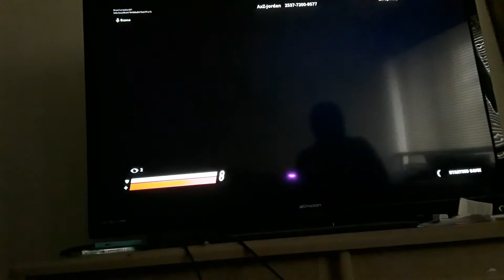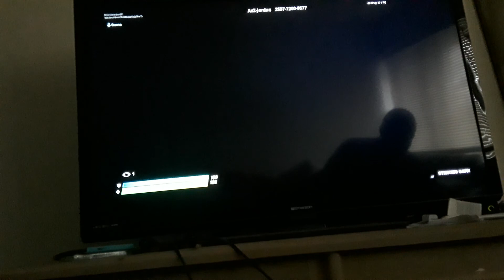FORTNITE MINIGAME (FIRST TRAINING)